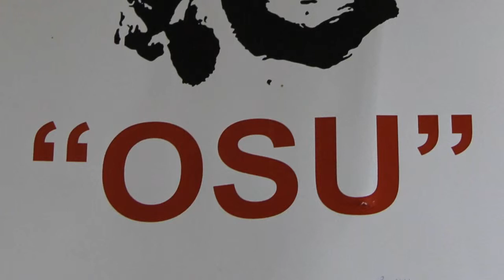Первенство Кемерово по нунчаку 2012